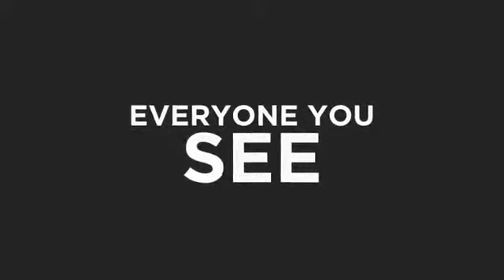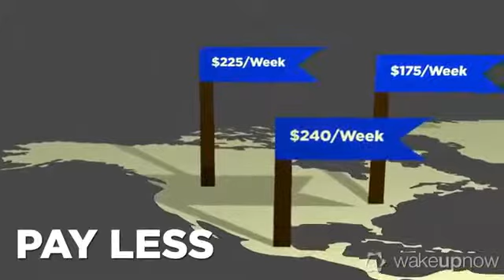Wake Up Now Best Video To Watch